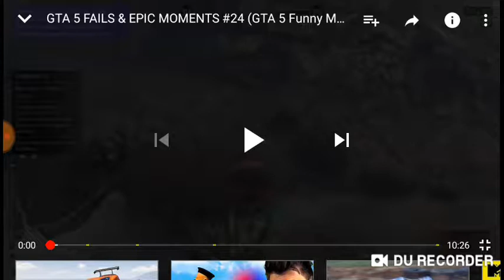Reacting To GTA V FAILS & EPIC MOMENTS #24